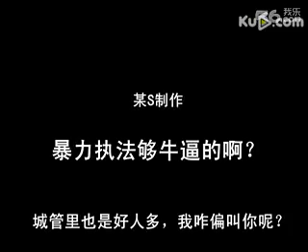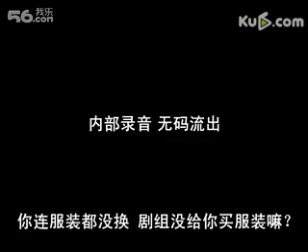审问城管lnterrogate the chengguan